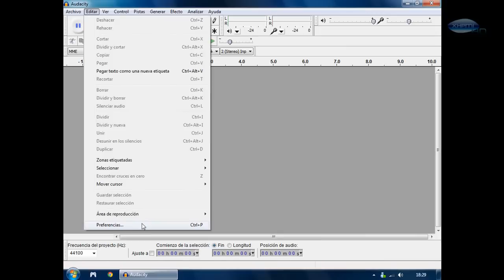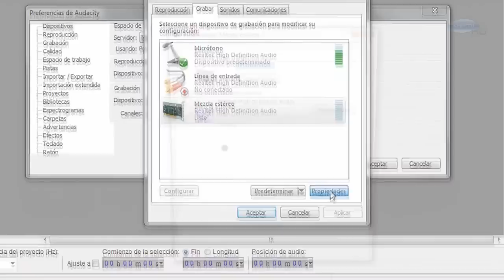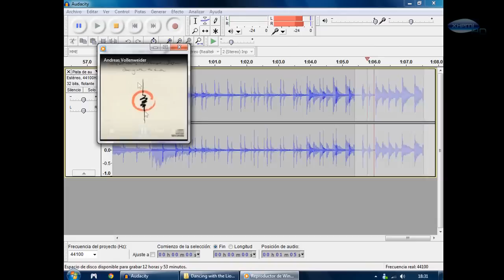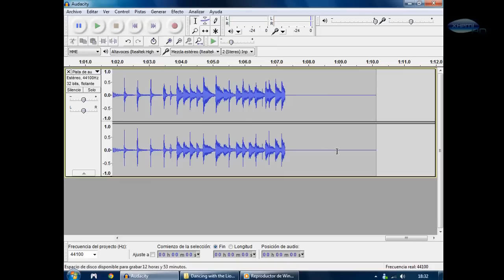Grabar audio de nuestra PC con Audacity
LAME MP3 encoder (para convertir el audio a ese formato) y manual de instalación (English only)

Plug-in FFmpeg (permite exportar proyectos a una variedad más amplia de formatos)

XHPMI Televisión. (cc), 2011.